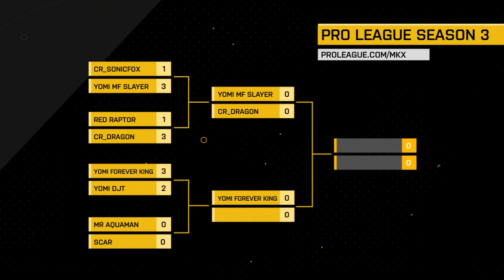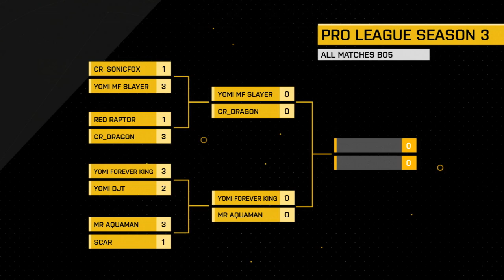MKX - TGS Mr Aquaman vs Scar - ESL Pro League Season 3 - NA Week 5 Quarterfinals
The ESL MKX Pro League is returning for Season 3 where the best competitors from around the world will compete for the title as Mortal Kombat X Champion!